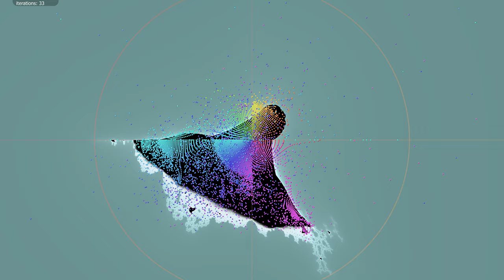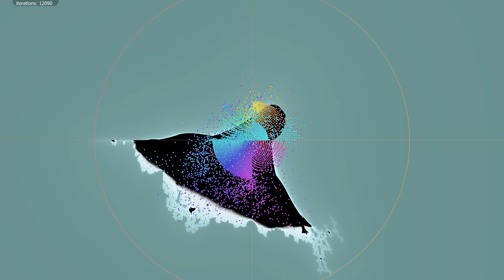Burning Ship - All Orbits Visualised (+c version)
The formula for the Burning Ship is z=(|Re(z)|+|Im(z)|*i)^2 + c.

Unfortunately, the "-c" makes the other animation a little confusing to interpret. So this animation shows the Burning Ship with "+c" in the formula, which is just the original without the 180 degree rotation. (The only reason for the rotation is so that it looks like a ship)

You will often see the Burning Ship mirrored or rotated.  It is the same fractal.